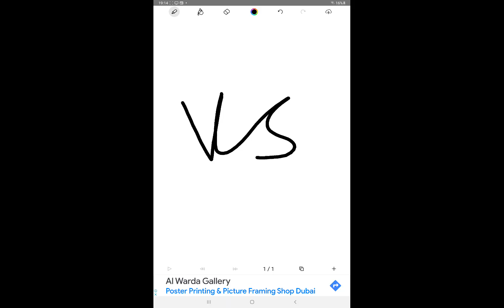fruit playground vs melon playground